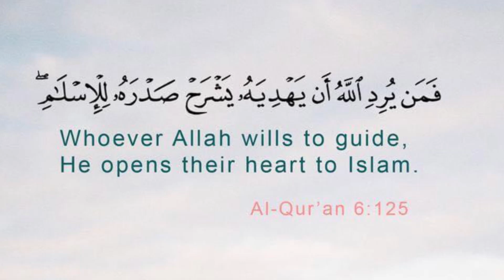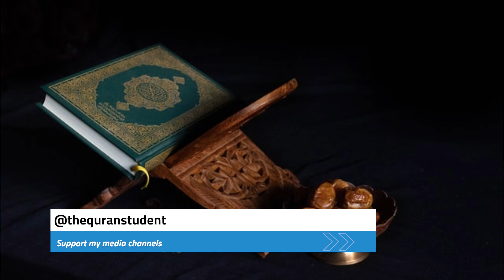اختبارات في القرآن الكريم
This channel is to motivate others to recite and memorise the Quran. Let's make it pleasant and beneficial! May Allah (The Most Glorified, The Highest) give us encouragement and reward us for our effort towards learning the best of all books: Al-Quran. 🤲🏻

► Share it with Your Loves Ones - especially Kids. 🔀
► Comment and Spread Good Vibes 💬

And after hardship comes ease